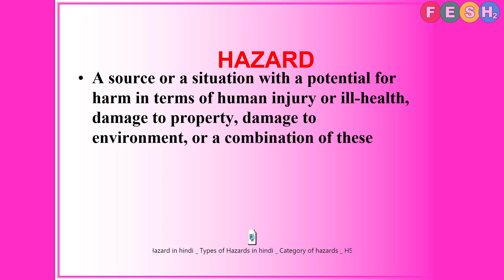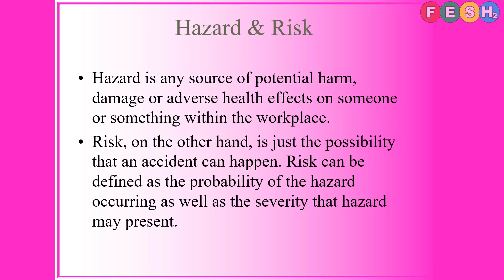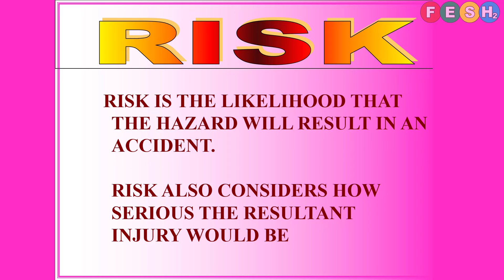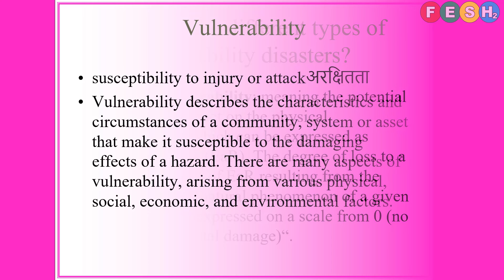#2, Hazard || Risk || Vulnerability || Definition || Meaning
⏱️TIME STAMPS⏱️
0:00- Welcome to FESH2 Consultancy
0:06-Disaster Management
0:22- What is Hazard
0:59- Another Definition of Hazard
1:18- Hazard & Risk
2:00- What is Risk
2:26- Formula of Risk
2:36- What is Vulnerability
4:19- Thankyou for watching

Hazard: A source or a situation with a potential for harm in terms of human injury or ill-health, damage to property, damage to environment, or a combination of these.

Hazard & Risk: Hazard is any source of potential harm, damage or adverse health effects on someone or something within the workplace.
Risk, on the other hand, is just the possibility that an accident can happen. Risk can be defined as the probability of the hazard occurring as well as the severity that hazard may present.